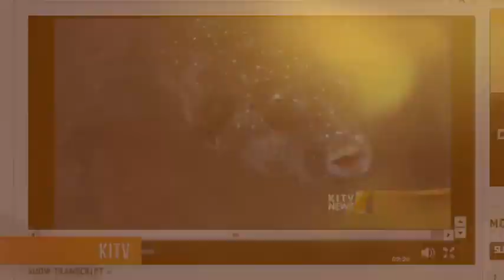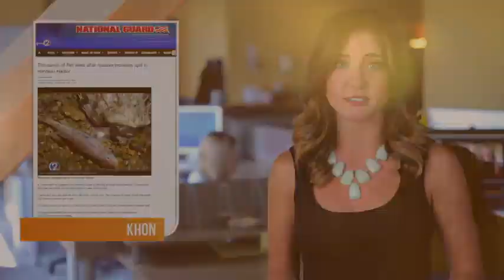Huge Hawaiian Molasses Spill Killing Fish in Harbor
A huge molasses spill is killing fish in a Honolulu harbor. HLN reports health officials say as much as 1,400 tons leaked
out from a Matson pipeline that was filling a tanker Monday. The molasses leaked from the pipe and sank to the bottom of the water, forcing fish to come to the surface for more oxygen. KITV reports authorities are warning people not to get in the water near the dead fish because as the fish die there will be an increase in sharks and even barracudas in the area.

14 tons,Dead Fish,fish,harbor,hawaii,hln,honolulu,honolulu harbor,matson,molasses,molasses spill,morning rush,syrup